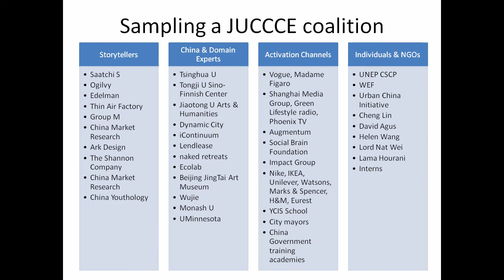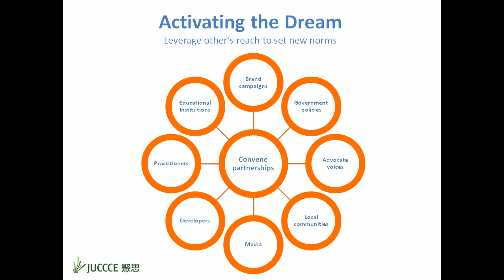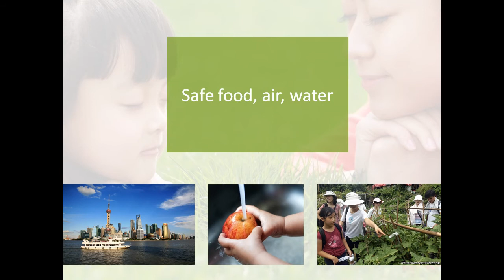China Dream - Reducing Consumption, MIT Climate Colab 2013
Made for MIT Climate Colab 2013

The China Dream project seeks to reimagine prosperity and reshape consumerism in China. The goal is to catalyze sustainable habits in the emergent 800 million consuming class in China by baking it into the social norms of a new aspirational lifestyle- a Harmonious & Happy Dream.

A ~40 page document outlining this program and its methodology is available